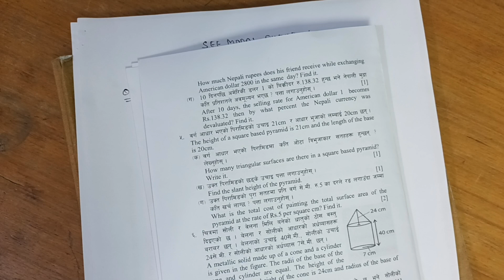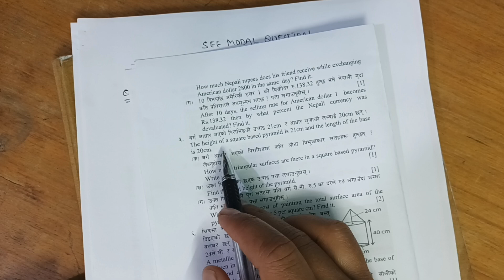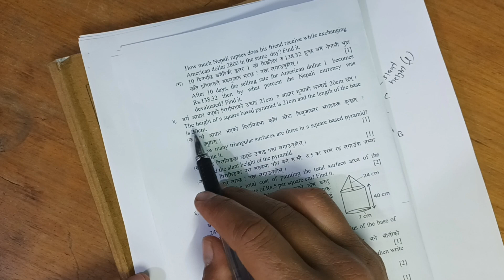SEE MODEL QUESTION || MATHEMATICS || SET:A || CDC NEB || PART:5|| CHAPTER:PYRAMID